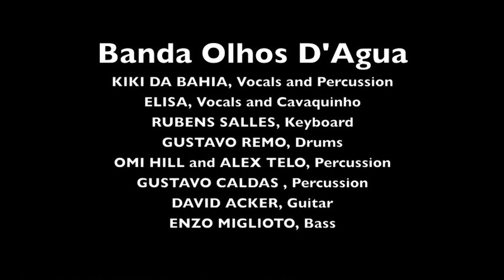BANDA OLHOS D'AGUA - Video Promo 2.m4v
BANDA OLHOS D'AGUA is a collective of talents from New York created to fill the gap for a great dance oriented band that plays all the rhythms from Samba to Axé and all other hip-shaking rhythms of Bahia and the Northeast. Lead by the great Kiki da Bahia, the well known New York Brazilian Capoeira master and leader, along with Music Directors Rubens Salles, keyboardist and arranger. Gustavo Remo, Drums. Enzo Miglioto on Bass and David Acker, guitar.  Strong vocals and cavaquinho by Elisa and Kiki. Omi Hill, Gustavo Caldas and Alex Telo, give a strong support on percussion, drums and congas. Guest percussionist Mario on this historic first performance at SOB's, on a Saturday, and the proof that they are able to get people on their feet and dance along with the band...
One of the strongest element that OLHOS D'AGUA carries is their fusion of rhythms and their way to mix elements from American Funk, R & B, Jazz with the truncated rhythms from Brazil. OLHOS D'AGUA Band is available for Festivals, Dance Party events, Concerts, Corporate Annual Meetings. The best news yet is that OLHOS D'AGUA members are all from New York, and are able to travel anywhere for your Brazilian Music experience! (FN)